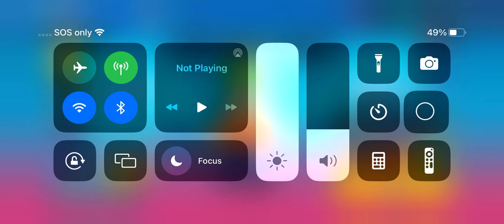I got the Virgo skin and the obsidian, banana darkpeel and wooly in stumble guys